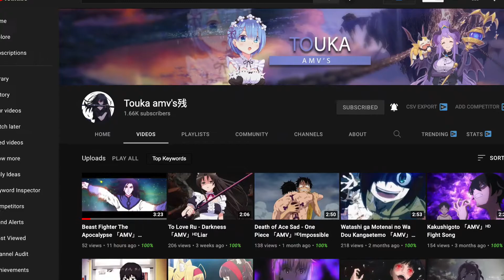A PLAGUE TALE INNOCENCE: Damaged Goods Gameplay Walkthrough Part 6 (PS5)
A Plague Tale: Innocence: Walkthrough Gameplay Part 6 includes a Review, Intro, Character Creation and Campaign Mission 6 of the Single Player Campaign for Ps5,PS4 Pro, Xbox One X and PC.

A Plague Tale: Innocence is an action-adventure survival horror stealth game developed by Asobo Studio and published by Focus Home Interactive. It was released for Microsoft Windows, PlayStation 4 and Xbox One in May 2019, and received generally positive reviews from critics. The PlayStation 5 and Xbox Series X/S versions of the game were released in July 2021, alongside a cloud-based edition for the Nintendo Switch.[1] A sequel, A Plague Tale: Requiem, is set to be released in 2022.
In A Plague Tale: Innocence, the player assumes control of Amicia de Rune from a third-person perspective. For the majority of the game, players need to utilize stealth to avoid hostile encounters, as enemies will kill Amicia instantly if they catch her. Amicia is equipped with a sling that can throw rocks to break chains, create distractions, or stun guards long enough for the rats to ambush them; she can also kill enemies with a headshot if their head is unprotected. Her sling also has the ability to throw a variety of homemade alchemic substances, some of which can start fires, put out fires, or attract rats to a certain location.[2]
The game consists of a series of survival puzzles, which mostly consist of the player having to use specific methods to scare away or distract the hordes of hungry rats in order to gain access to new areas or direct them towards enemies. The primary method of warding rats off is fire, as they will seldom enter within the radius of burning torches and braziers. Amicia can craft special ammunition and supplies, which include fire-starting sulfur stones that ignite braziers, stink bombs that attract rats, or fire suppressants to extinguish torches carried by enemies.[3] Amicia's younger brother, Hugo, can be directed towards specific tasks when Amicia is busy, and can also access certain areas that she cannot. However, this is risky, as Hugo will start to panic if left alone and can attract unwanted attention. Later in the game, the player can assume control of Hugo, who cannot craft items but can control rats and sneak through small spaces.